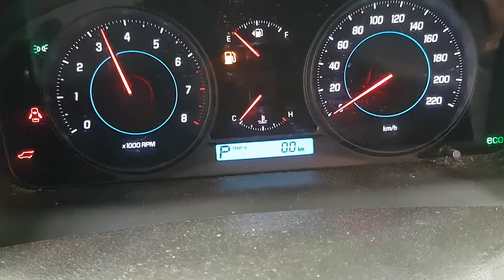WRECKING 2012 HOLDEN CAPTIVA 3.0 AUTOMATIC (C26249)